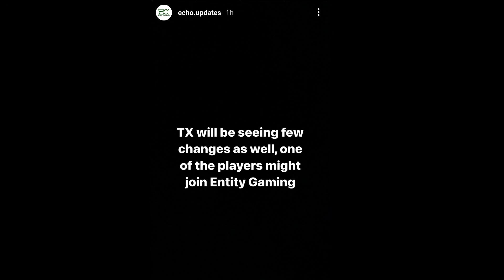BIG SHOCKING CHANGES in TX LINEUP 🤯